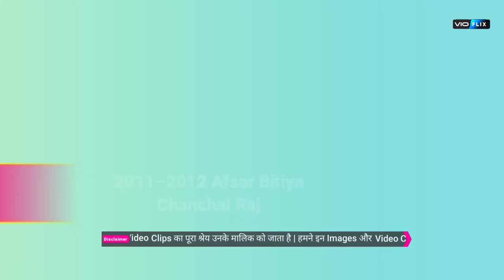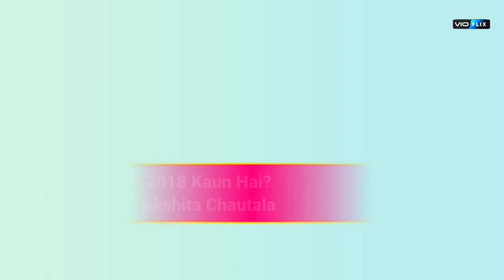Tanya Sharma All Tv Serials List | Indian Tv Actress | Sasural Simar Ka 2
Tanya Sharma is an Indian television actress who is known for playing Meera Modi in Saath Nibhaana Saathiya. As of April 2021, she is portraying Reema Narayan in Sasural Simar Ka 2.